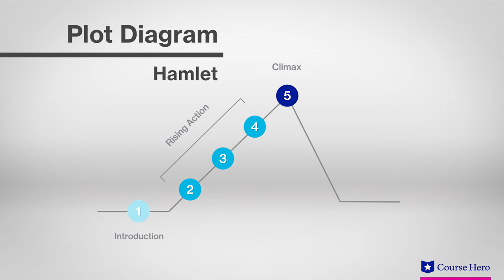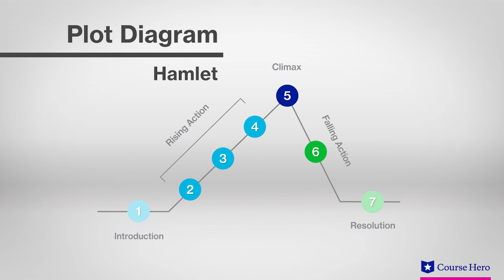Hamlet by William Shakespeare | Plot Summary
Summarize videos instantly with our Course Assistant plugin, and enjoy AI-generated quizzes Professor Regina Buccola, Chair of Humanities at Roosevelt University, provides an in-depth analysis of the plot in William Shakespeare's play Hamlet. Download the free study guide and infographic for William Shakespeare's play Hamlet